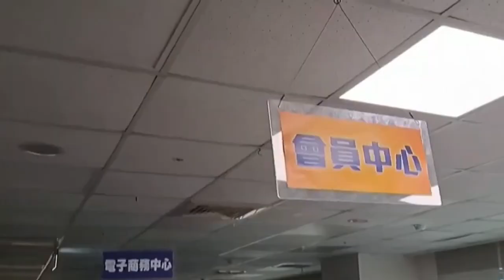Taiwan Earthquake Rescue Efforts Intensify After 7 4 Magnitude Quake!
Taiwan's devastating 7.4 magnitude earthquake. Join us as we delve into the heart of the chaos, from Hualien's ravaged landscapes to Taipei's trembling streets. With over 800 injured and rescue efforts underway, the nation's resilience shines through amidst the rubble. Stay informed, stay engaged, and join us as we navigate through this turbulent time together.